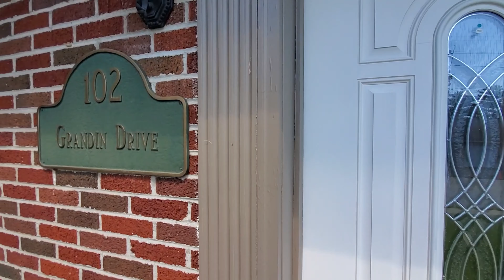102 Grandin Drive, Georgetown, OH